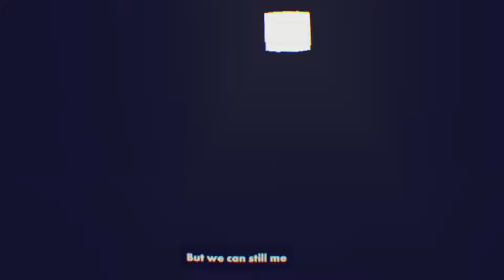Playing Liminal Collapse (Rec Room)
Playing Liminal Collapse
Room: ^LiminalCollapse